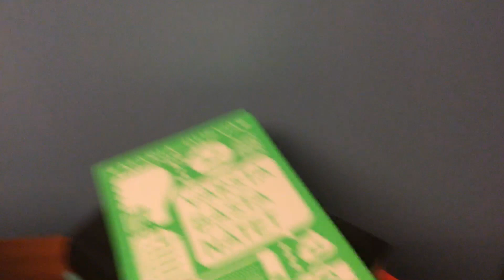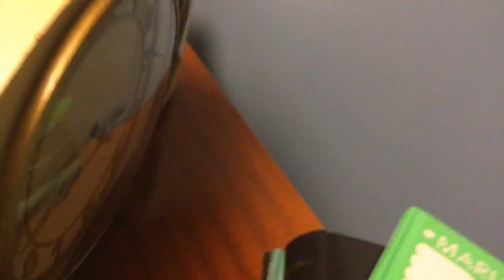My clock collection with me